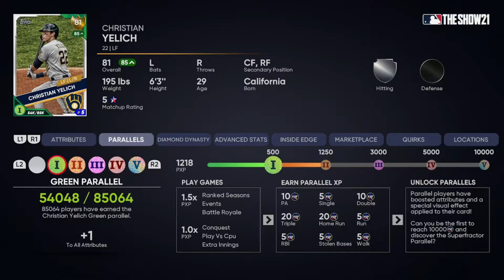I Had to Face 94 Garrett Crochet Twice - MLB The Show 21 Pack Attack [Ep 17]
Pack Attack is a series I have done, or attempted to do, in years past. And this year it's back! I will be playing a ranked seasons game, and based on how well I play, I'll open packs. The only way to upgrade the team is with the players that I pull from the packs.

Stub Bank: 10408

GAME REWARDS:
Hitting:
Run = 500 stubs
Hit by Pitch = 250 stubs
Back to Back HRs = 1000 stubs + 1000 per additional HR
10 runs in a game = 3000 stubs
Ks = -100 stubs

Pitching:
3000 stubs -500 per run allowed (capped at -3000)
3000 stubs -250 per hit allowed (capped at -3000)
Ks = 250 stubs
CG = 1500 stubs
CG Shutout = 1500 stubs
No-hitter (7+ IP) = 5000 stubs
Perfect Game (7+ IP) = 5000 stubs

Bonus:
Win = 1500 stubs
Rage Quit/Mercy Rule = 1500 stubs
Win Streaks: 5 wins = 5000 stubs, 10 = 10000, 15 = 15000, etc
Parallels: Tier 1 = 1000 stubs
                 Tier 2 = 2000 stubs
                 Tier 3 = 4000 stubs
                 Tier 4 = 8000 stubs
                 Tier 5 = 16000 stubs
1 like = 100 stubs (Only likes on the previous episode by the time I record the next episode will count)